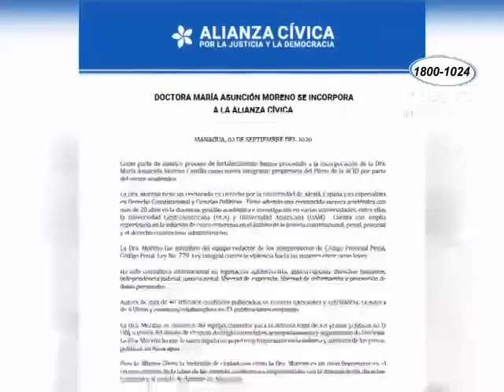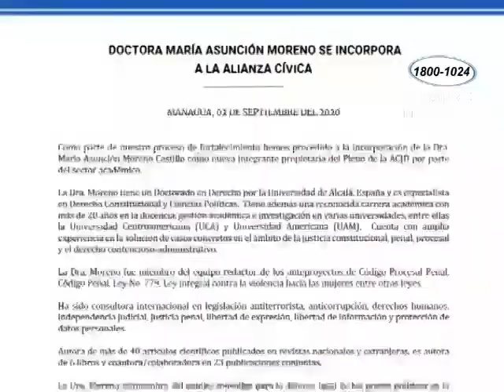Alianza Cívica anuncia la incorporación de la doctora en leyes Asunción Moreno